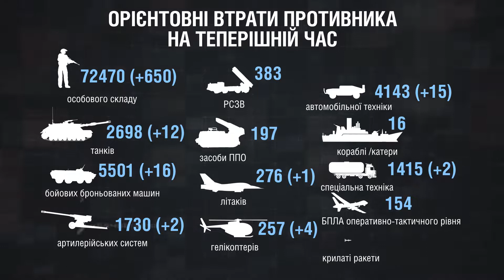Втрати противника станом на 1.11.2022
Станом на 1 листопада втрати військ рф у війні проти України складають 72 470 осіб особового складу, 2 698 танків, 5 501 бойову броньовану машину, 1 730 артилерійських систем, 383 реактивні системи залогового вогню, 197 засобів ППО, 276 літаків та 257 гелікоптерів.